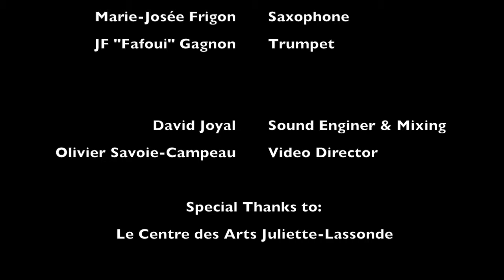Emmanuelle Caplette Plays Stevie Wonder (Master Blaster & Higher Ground)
Here's a Live Performance with my Amazing Band:

Singer: Marie-Christine Depestre
Guitar: Jean-François Beaudet
Bass: Jean-Bertrand Carbou
Keys: Camille Gélinas
Trumpet: Jean-François “Fafoui” Gagnon
Sax: Marie-Josée Frigon
Sound Engineer & Mixing: David Joyal
Video Director: Olivier Savoie-Campeau